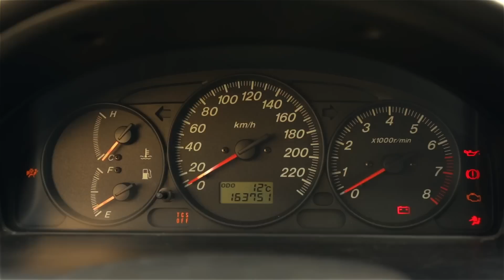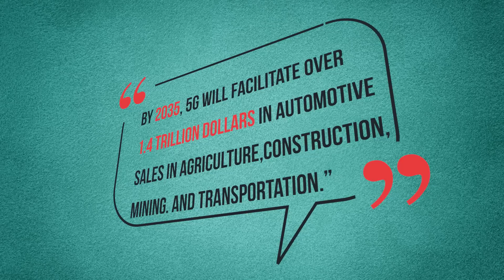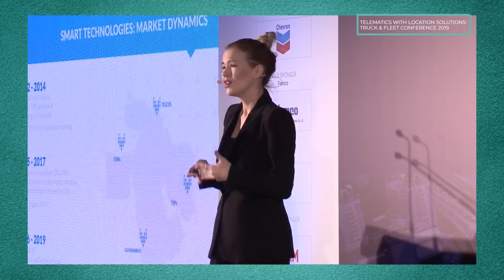Telematics: Driving With Technology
AROUND THE CORNER | SEASON 1 - EPISODE 3 |
Driving with Technology Is Becoming A Reality. Telematics is poised to connect the world of vehicles. A mesh of technologies, some as old as GPS and on-board diagnostics, and some as new as 5G networks and self-driving cars. Our roads are about to get a lot more intimate… Around the Corner.

Video Chapters
00:00 Introduction
00:20 Satellites and Communication: Foundation ofTelematics
00:38 History of Telematics
01:03 What is Telematics ?
01:38 Revenue and Impact of Telematics
02:25 What is L5 - Autonomous Vehicles?
03:22 5G and Telematics
04:41 Insurance and Telematics
06:11 Safety and efficiency though Telematics
06:40 Telematics and the Environment
07:50 Telematics Summary

AROUND THE CORNER is on Social Media. Check us Out at

Guest Speakers
Michael Burdiek
CEO and Director at Motion Acquisition Corp.

Jerry Li
Global Market Director (Trucking), Streamax Technology Co., Ltd.

Navin Rajendra
Associate Director, MarketsandMarkets™

This video and Youtube channel in general may contain certain copyrighted works that were not specifically authorised to be used by the copyright holder(s), but which we believe in good faith are protected by federal law and the fair use doctrine for purposes such as criticism, comment, news reporting, teaching, parody, or research, and is not an infringement of copyright.